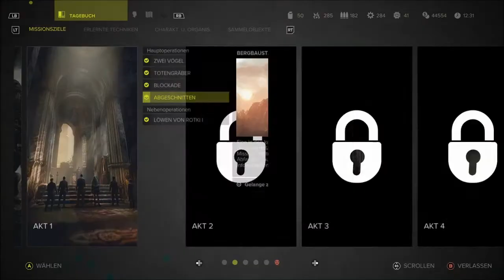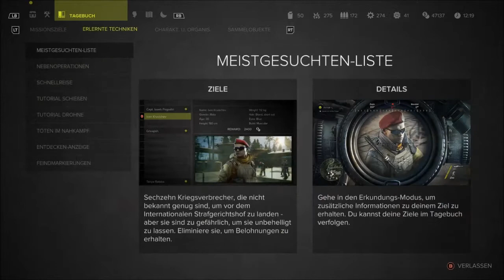Let´s Play Sniper Ghost Warrior 3 Singleplayer German #07 Sateliteneroberung Teil 2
Sniper Ghost Warrior 3 Singleplayer German
 Sniper Ghost Warrior 3 Singleplayer Deutsch
Sniper Ghost Warrior 3 Singleplayer Xbox One

Mir ist das Spiel abgestürzt und müssen von  Vorne anfangen. Sorry trotzdem Viel Spaß